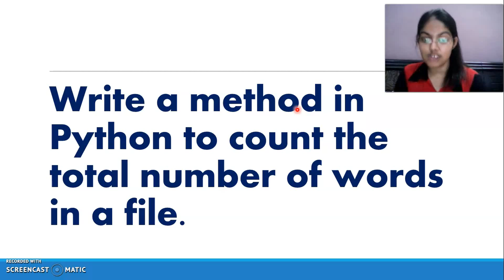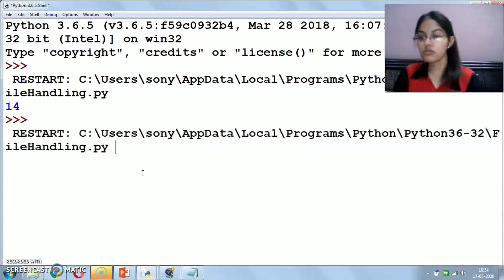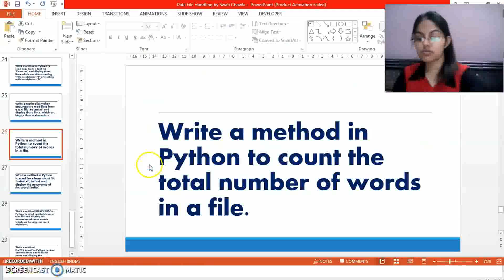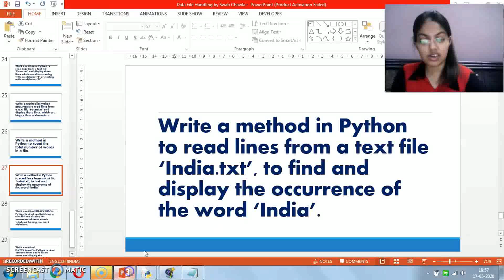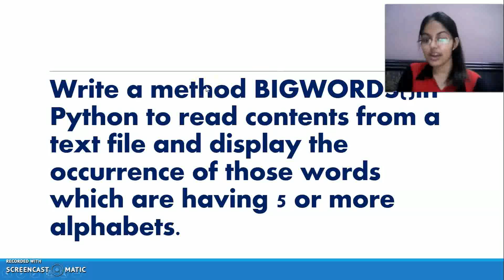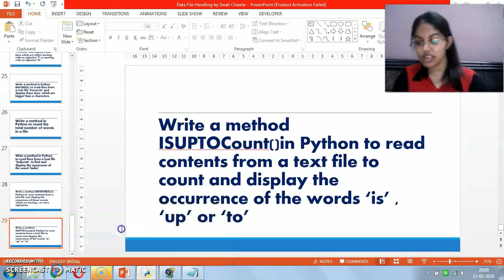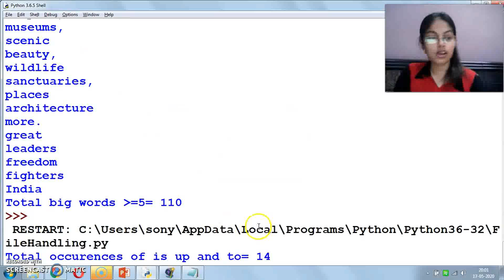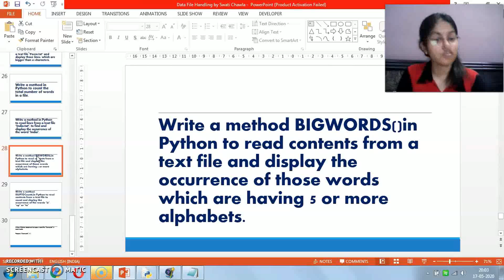MOST IMPORTANT QUESTIONS BASED ON TEXT FILE (PART - 2) | CBSE CLASS XII | COMPUTER SCIENCE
In this video, you will understand some most important and expected questions based on Text files.
If you are having any doubt, you can write it in comment section...